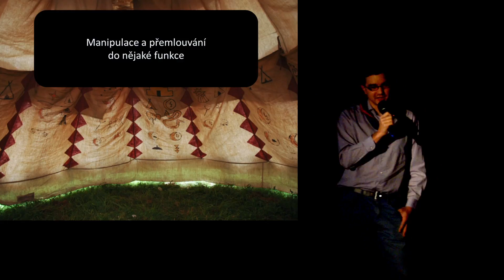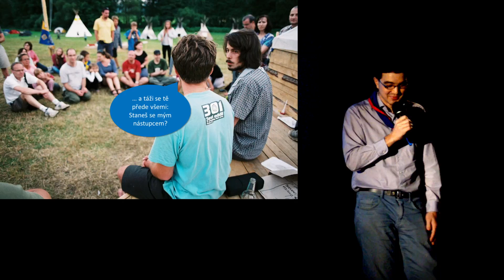Ladislav Pelcl / Bilbo - Manipulaci tváří v tvář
Jaká jsou rizika přemlouvání dobrovolníků a kdy podmanivé podbízení přechází v manipulaci? To a mnoho dalšího o obraně proti nekalým praktikám manipulace poví bývalý organizační zpravodaj, místopředseda PRJ a chrabrý válečník z Cintry.

Perplex je skautský inspirační večer vycházející z konceptu „Pecha Kucha Night“. Na prezentaci má každý mluvčí celkem 8 minut a 20 vteřin (25 obrázků x 20 vteřin).